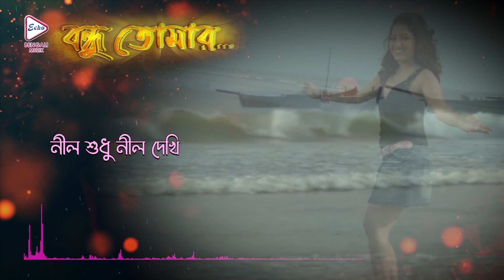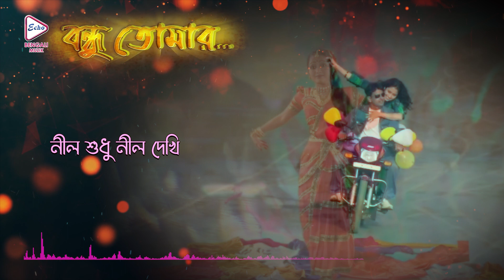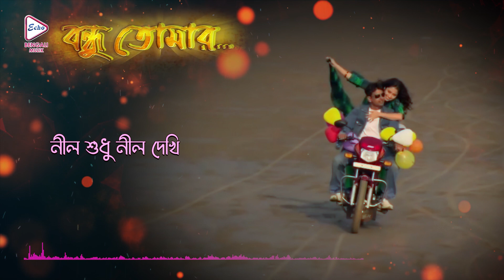Nil Sudhu Nil Dekhi | Bandhu Tomar | Audio Graphic Song | বন্ধু তোমার | Shuvroprasnno | Rupankar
ECHO BENGALI MUZIK presents the Bengali Movie Audio Song NilSudhuNilDekhi, (নীলশুধুনীলদেখি) From Bengali Movie BandhuTomar (বন্ধুতোমার), Directed by ArupKumarDey, Sung by BabulSupriyo & Subhomita, Starred by Shuvroprasnno

MOVIE CREDIT :
✽ Song :    Nil Sudhu Nil Dekhi (নীল শুধু নীল দেখি)
✽ Film :     Bandhu Tomar ( বন্ধু তোমার )
✽ Singer :  Babul Supriyo & Subhomita
✽ Lyrics :  Goutam Susmit & Subrotonath Mukherjee
✽ Starcast :Shuvroprasnno,Rupankar,Soumitra,Biswajit,Horo Pottonayak,Ratna
✽ Director : Arup Kumar Dey
✽ Producer :   Jaydip Ghosh
✽ Year :    2010
✽ Language : Bengali